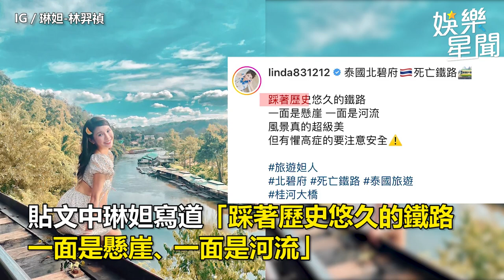反骨琳妲泰國熱舞！ 「死亡鐵路」火辣震盪12秒網暈喊：好抖｜娛樂星聞